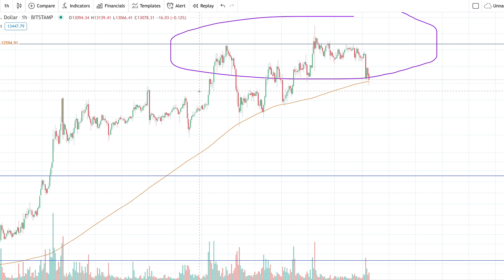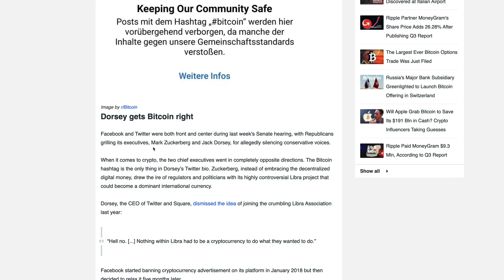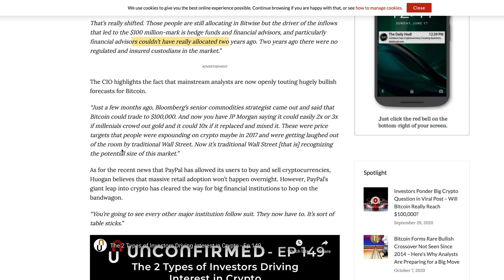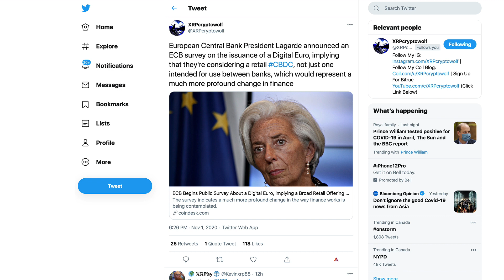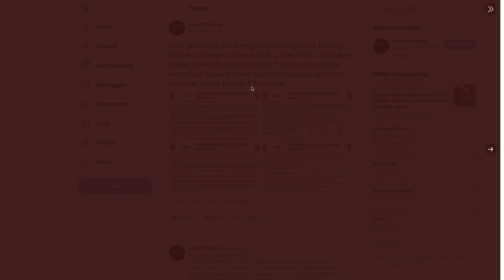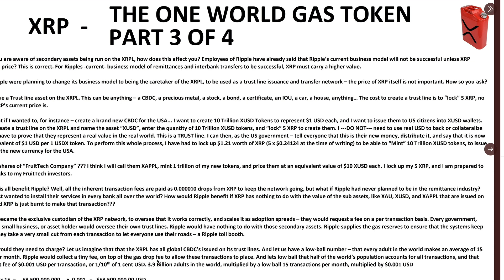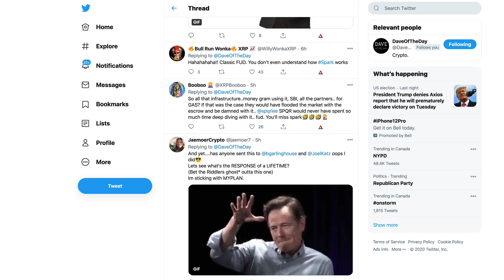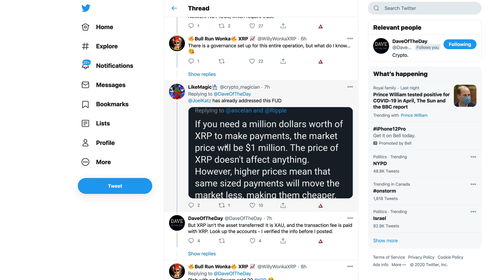Ripple XRP: Is XRP Just The Gas, Not The Vehicle?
1BjPLyNgSyuxF19UrFCKVKbsBKuJmHWRUN

Massive Maturation of Crypto Market Underway, Says Bitwise CIO Matt Hougan

Lagarde Seeks Public Comments About a Digital Euro, Implying a Broad Retail Offering Is Now on the Table

Refiner BPG To Facilitate Investments In Precious Metals Through Ripple